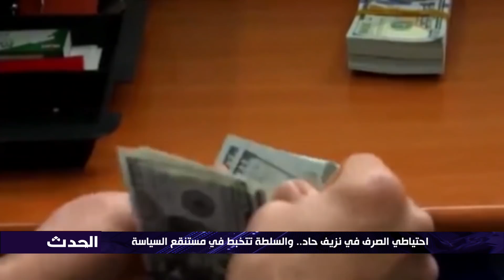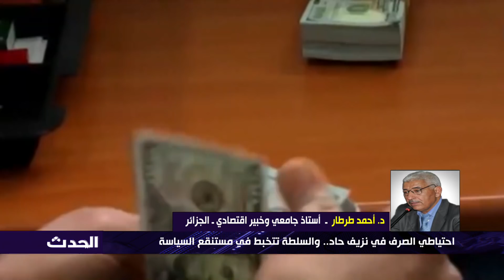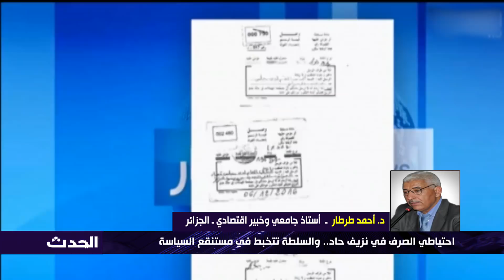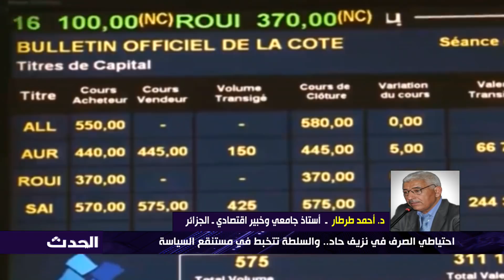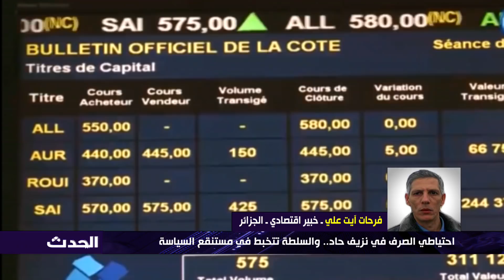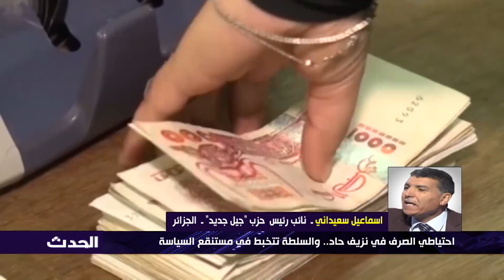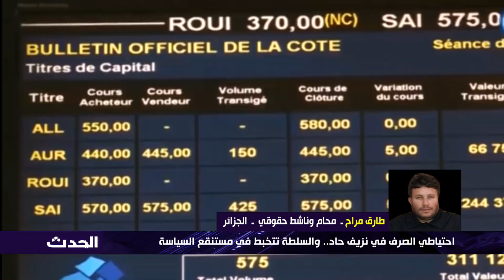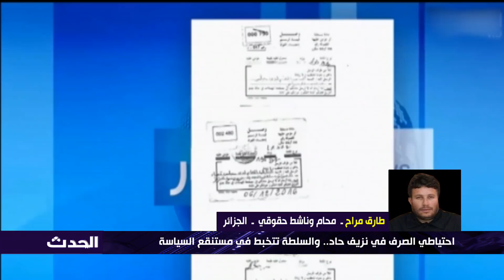احتياطي الصرف في نزيف حاد.. والسلطة تتخبط في مستنقع السياسة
من تقديم: أ. عثمان سابق